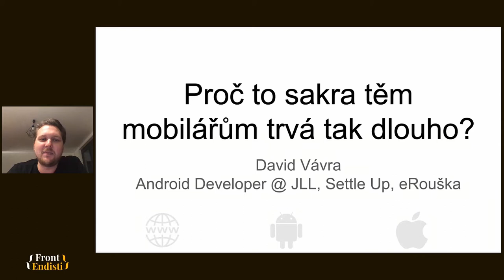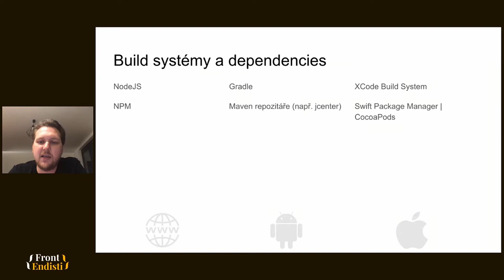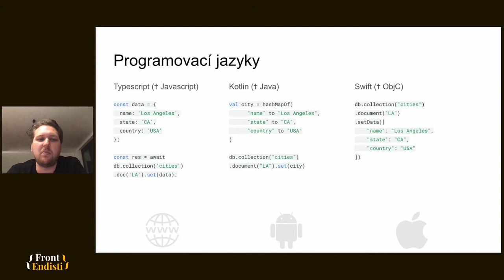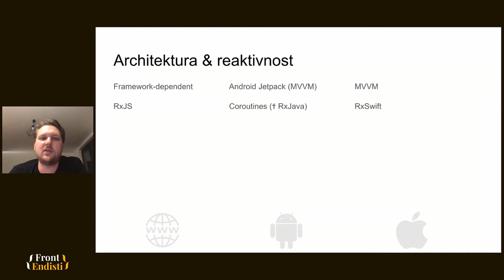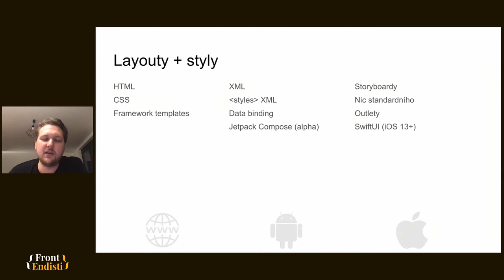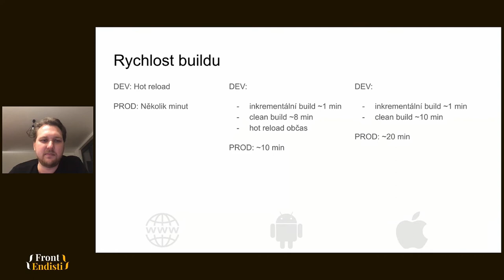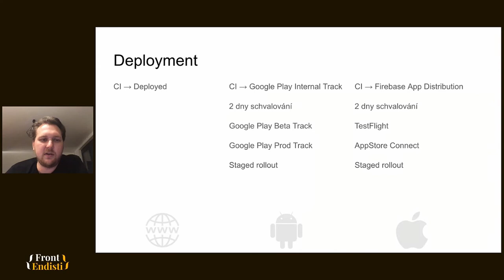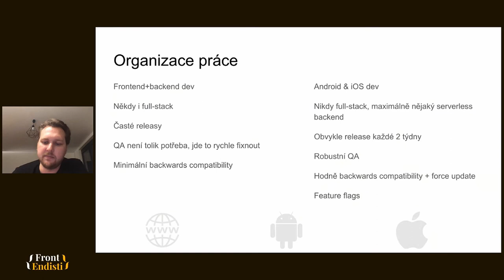David Vávra: Vývoj nativních aplikací